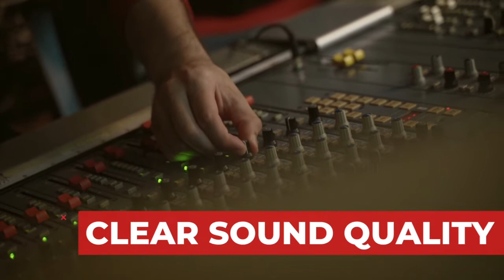HD Streaming & Recording | Auckland, NZ